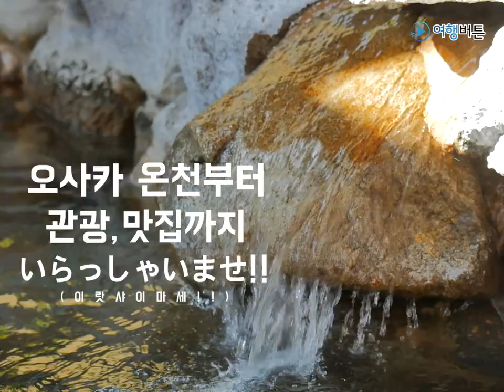일본온천여행을 가고 싶은 당신께, 오사카온천 1박2일코스의 모든 것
밤도깨비로 후딱 갔다오는 오사카 온천여행 코스